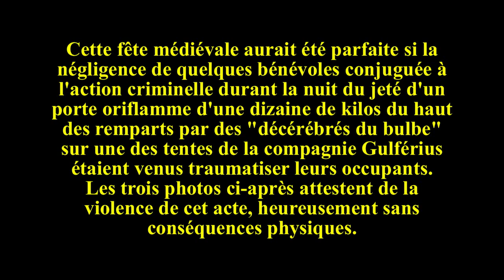Médiévales d'Hennebont - 28 & 29 juillet 2012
Les 28 & 29 juillet 2012, Hennebont organisait ses 17 ème fêtes médiévales. Plus d'une quinzaine de troupes animait ces festivités dont l'un des points essentiels d'attraction était le campement de Festina Lente (Association qui a pour but de faire connaître des savoirs anciens dans le cadre d'animations ludiques et interactives : Travail de la forge avec le monumental Jacques, présentation d'armes médiévales par l'infatigable Pierre et coulage d'objets en étain par la gracieuse Aliénor). Basée au pied des remparts d'Hennebont, cette association hébergeait la compagnie Gulférius de Jean-Michel Ménard dont les activités de préservation du patrimoine culturel et environnemental du Limousin sont à découvrir et surtout à encourager